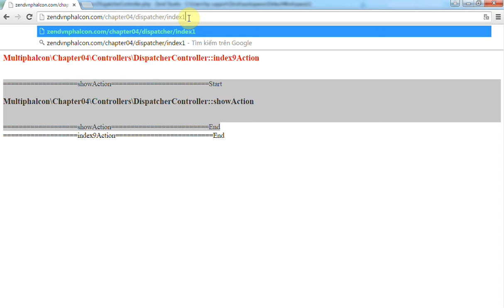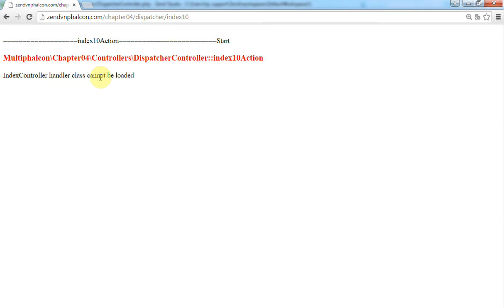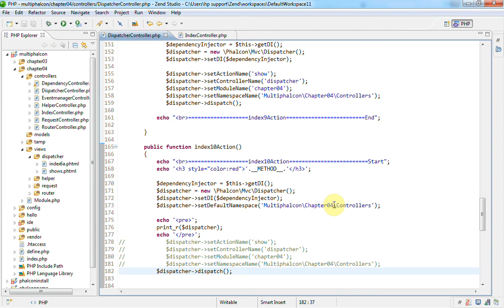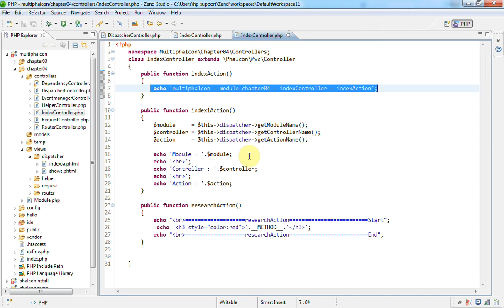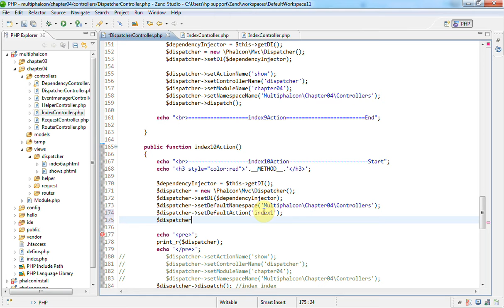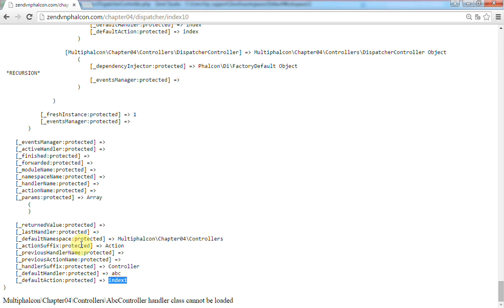Phalcon Framework - Bài 114 Sử dụng Dispatcher - set default dispatch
Series video này được trích ra từ chương 1 và chương 2 trong khóa học lập trình Phalcon Framework, series này sẽ giúp các bạn tự học lập trình Phalcon Framework sẽ tiếp cận framework này dễ dàng hơn và có hệ thống hơn

👉 Skype: zendvn.help
👉 Số điện thoại: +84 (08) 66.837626